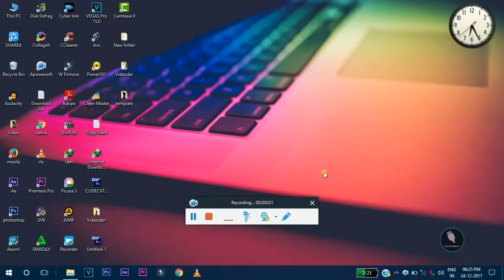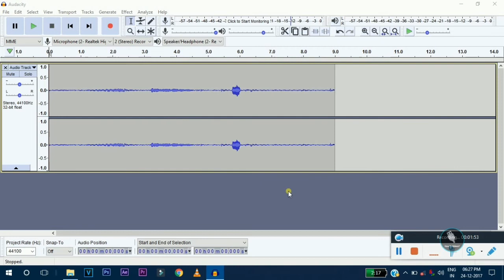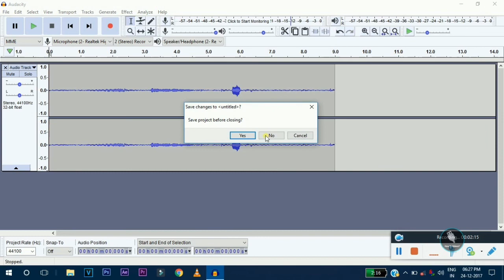Audacity fix error mp3 encoding Library Problem fixed!